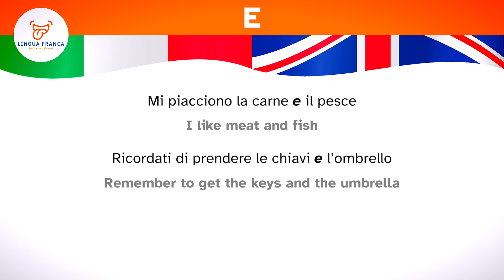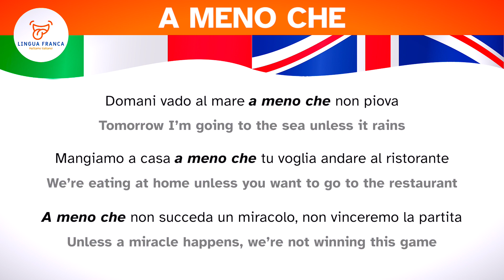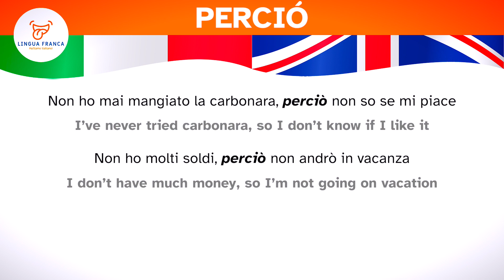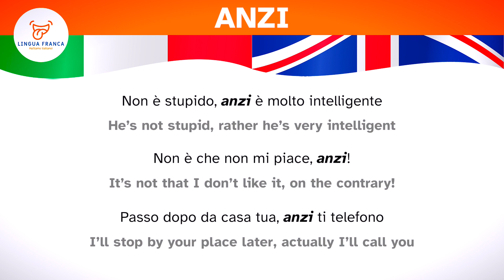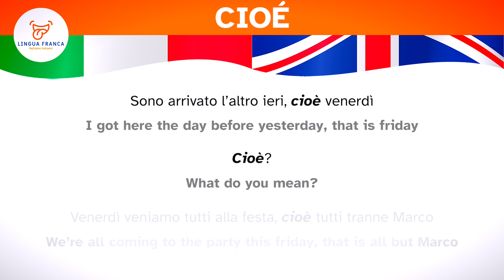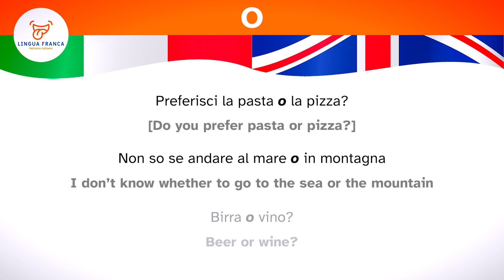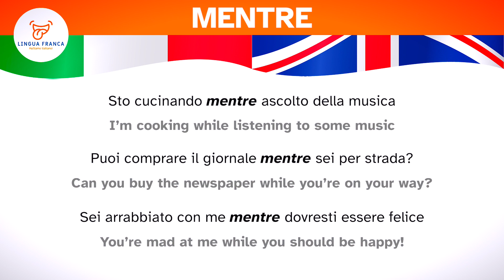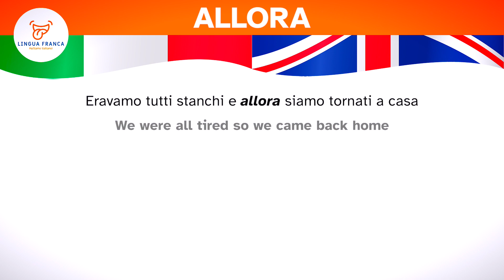Connettori e congiunzioni in ITALIANO (Learn Italian, ITA with SUBTITLES)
Nel video di oggi vi insegnerò 15 connettori e congiunzioni che vi aiuteranno a collegare tra loro le vostre frasi in italiano!
Una delle difficoltà più grandi quando si impara una seconda lingua, infatti, è capire come collegare tra loro le frasi che già sappiamo! Imparare queste parole vi aiuterà a migliorare di molto il modo in cui vi esprimete in italiano!

Impara l'italiano con questo video in ITALIANO LENTO con sottotitoli!
Learn Italian, ITA with SUBTITLES

Please note that the English subtitles are written to be the closest translation possible of what I say in Italian, which means they won't always be syntactically good, but that's done on purpose so that you have a 1:1 translation as much as possible :)